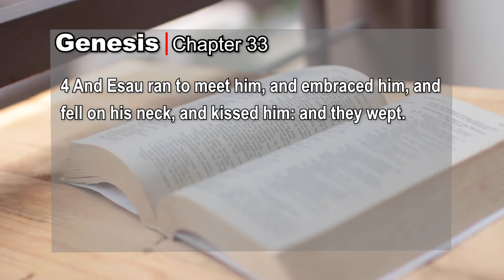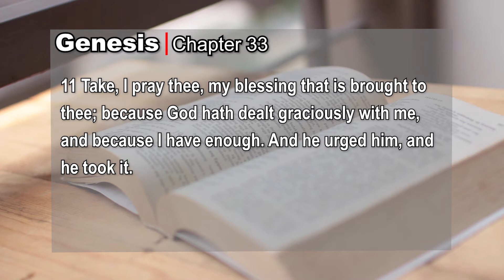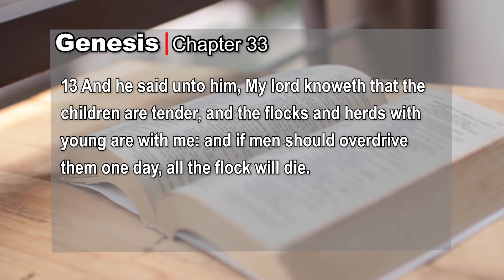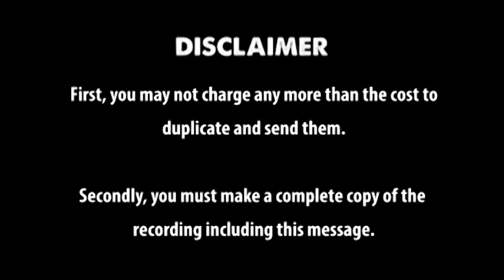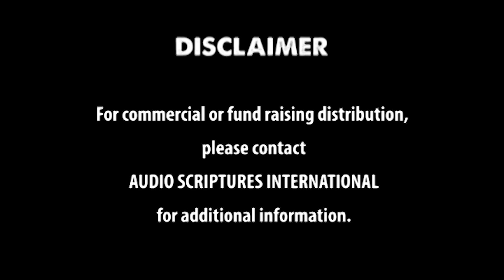Genesis Chapter 33 kjv